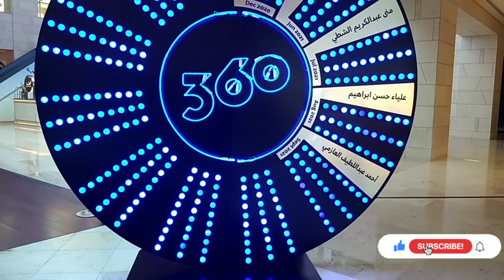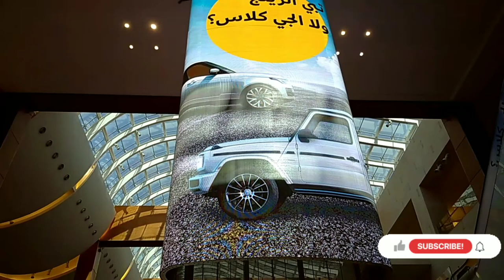360 MALL KuwaitshoppingMallThreesixty Mallkuwait#Jassem MohamedAlKharafi RdAl Zahraa South Surra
About 360
360 expansion includes an ATP approved Tennis Stadium and Academy, the Grand Hyatt 5 Star hotel, a multi-purpose arena, and new luxury retail opportunities and F & B offers.360mall കുവൈറ്റ്‌.360 Mall Kuwait.

 Jassem Mohamed Al Kharafi Rd Block 7, Al Zahraa South Surra، 13151

360 is synonymous with sophistication, elegance and high-end luxury. As the premier shopping experience in Kuwait, this exclusive and unique destination integrates retail, leisure and entertainment in a luxurious environment.

The superb circular design of the mall was inspired by a modern interpretation of the region’s traditional architectural insights. The elegantly designed interior delivers several distinct zones, engaging and attracting the discerning Kuwait shopper. 360 stands as a benchmark for the industry and continues to be a major milestone in the growth of Kuwait’s retail sector.

An ambitious expansion project has been confirmed by the recent acquisition rights for the large Kuwait Tennis Federation site adjacent to 360. This expansion will deliver an ATP approved Tennis Stadium and Academy, a five star hotel with ballroom facilities and substantially increase the retail offer to over 120,000 square metres.